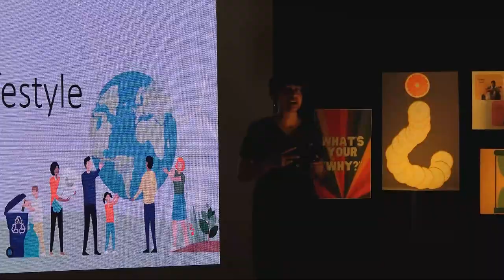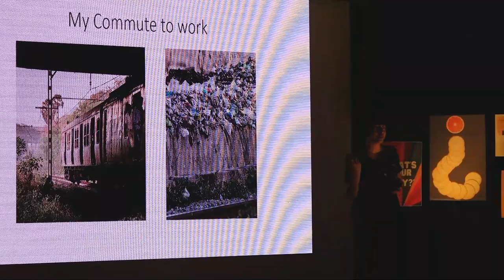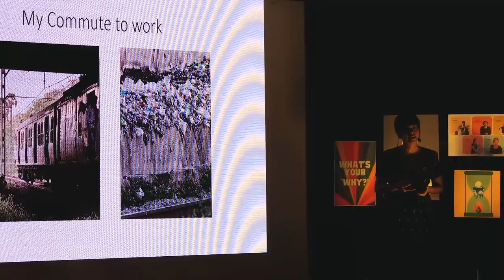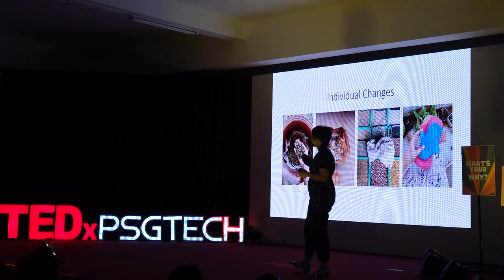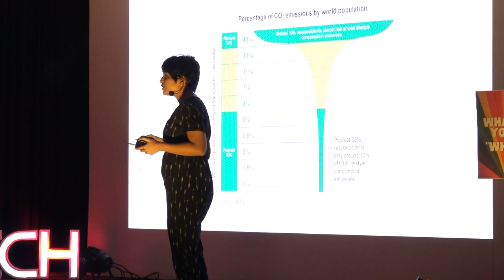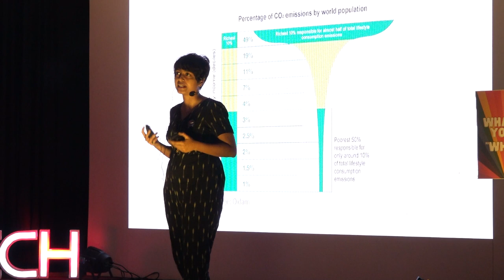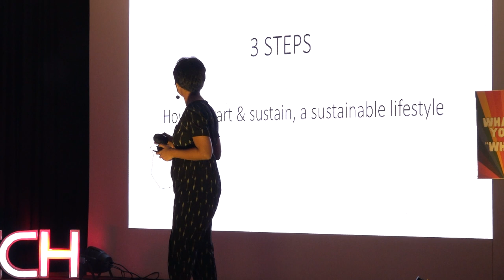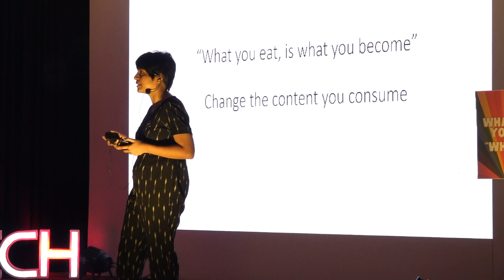Making sustainable changes, sustainably | Mrudula Joshi | TEDxPSGTech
Mrudula Joshi began her journey toward a mindful way of consumerism by asking why not encourage products with less carbon footprint and move towards a sustainable lifestyle, thereby creating Ullisu. It is a good thing to get inspired, but as time passes the passion for following a sustainable lifestyle fades away too. It is not easy to bring out a change in society to focus on a zero-waste lifestyle, but the Why Not's of environmental enthusiasts like Mrudula Joshi and others are here to guide us towards the betterment of our planet.  Mrudula Joshi is the founder of Ullisu, a comprehensive platform that enables an individual to adopt a zero-waste lifestyle and make sustainable consumer choices. The Ullisu Store, one of her entrepreneurial endeavours, sells products such as DIY ingredients, self-care products, and stationary, made fully waste-free. She started as a content creator on Instagram, and her work is still known for being a realistic journal of an attempt at reducing our polluting impact on the planet. She encourages people to adopt a circular economy through her social media as a zero-waste enthusiast. As the feature done by UnMathSchool reads, “Mrudula is an Earther on her way to making some great investments in the future of her planet.” This talk was given at a TEDx event using the TED conference format but independently organized by a local community.